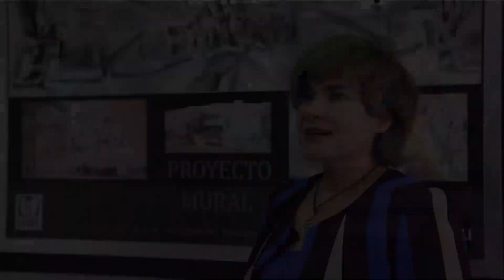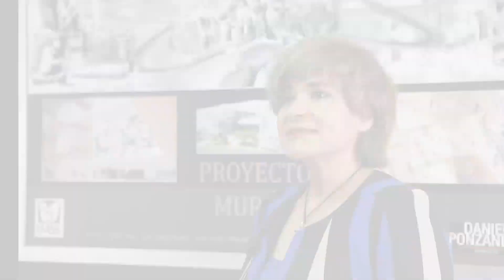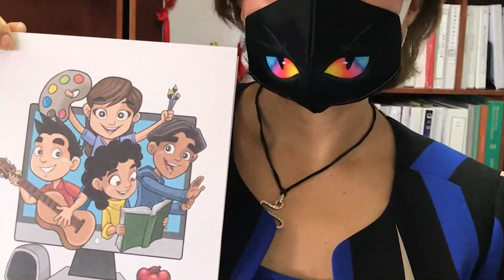Inauguración del Primer Primer Curso Vacacional Recreativo Virtual IMSS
Mensaje por parte de la Dra. Olga Georgina Martínez Montañez, Titular de la Coordinación de Bienestar Social; con motivo del  Primer Curso Vacacional Recreativo Virtual IMSS